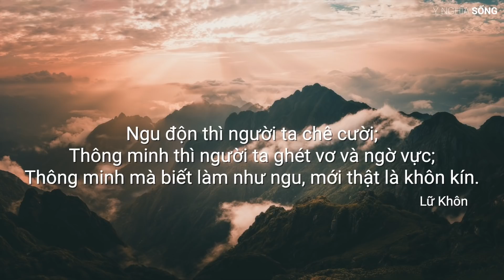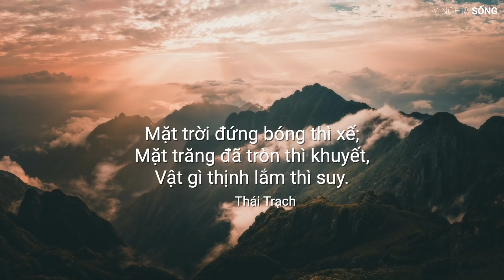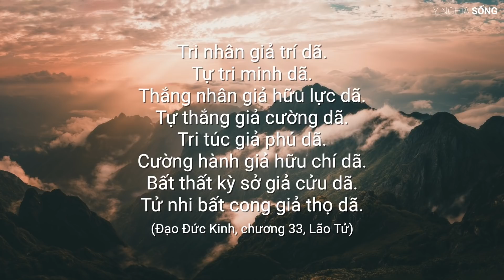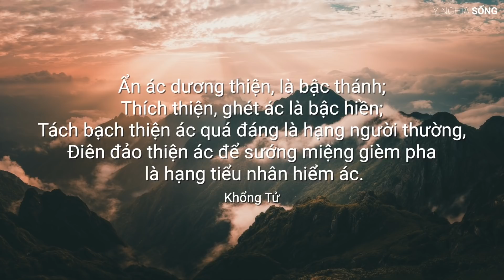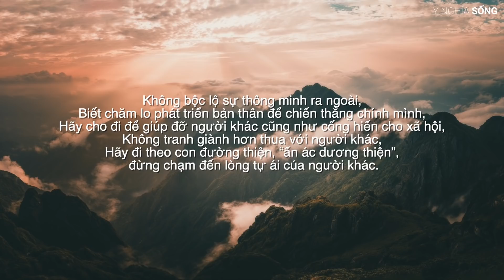5 cảnh giới xử thế của cao nhân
Xin giới thiệu đến Quý vị 5 lời dạy về thuật xử thế của các cao nhân thời xưa, để chúng ta cùng chiêm nghiệm cùng luận bàn. Trong đó không thể thiếu lời dạy của 2 nhà sáng lập Đạo Giáo và Nho Giáo là Lão Tử và Khổng Tử cùng Trương Lương và những bậc cao nhân khác.
Host: @jessicathaonguyen
Quay, dựng video: @phong-ho

➡︎KHÓA HỌC:
🗣Đánh thức năng lực giao tiếp trong bạn do Jessica giảng dạy

Nghệ thuật trọng dụng nhân tài của người xưa